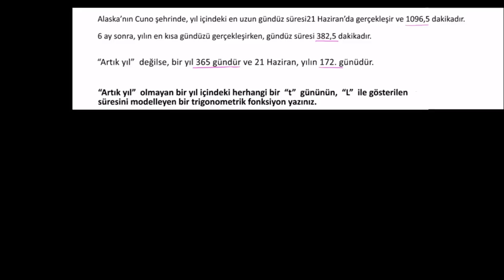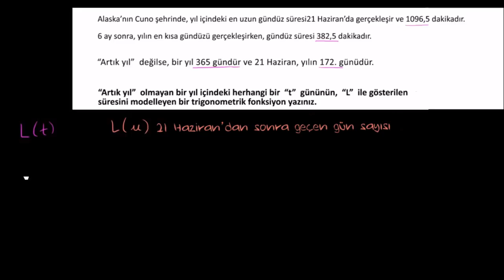Trigonometri Sorusu: Günlerin Uzunluğu (Matematik) (Trigonometri)